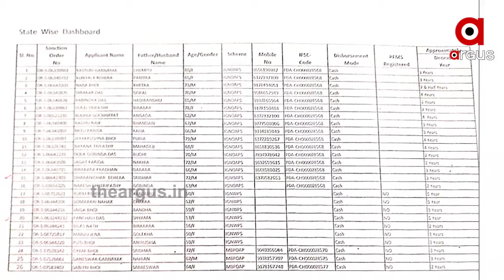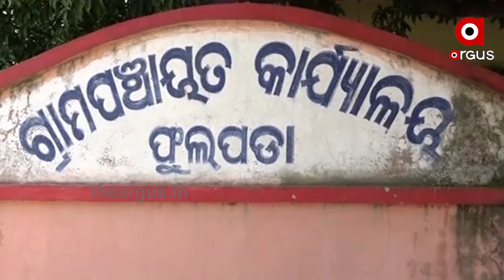ଭୂତ ନେଉଛି ଭତ୍ତା....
ମୃତ ବ୍ୟକ୍ତିଙ୍କ ନାଁରେ ଭତ୍ତା । ମାସେ ନୁହେଁ ବର୍ଷ ବର୍ଷ ଧରି ଭତ୍ତା ପାଉଛନ୍ତି ଲୋକେ । କିନ୍ତୁ ପ୍ରକୃତ ହିତାଧିକାରୀଙ୍କୁ ମିଳୁନି ପ୍ରାପ୍ୟ । ଏଭଳି ଘଟଣା ଦେଖିବାକୁ ମିଳିଛି ଅନୁଗୁଳ ବଅଁରପାଳ ବ୍ଲକରେ.